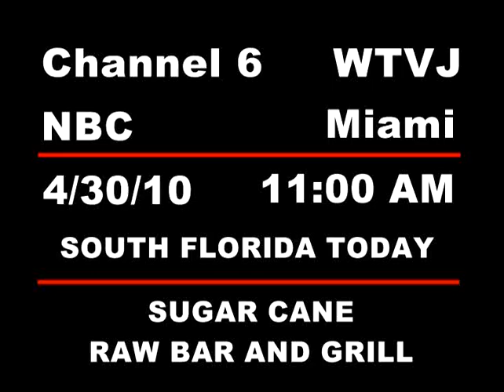Sugarcane Raw Bar Grill on NBC Miami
April 30 and May 16, 2010